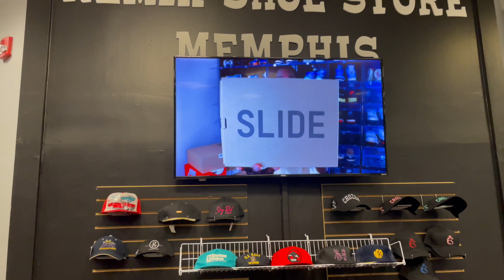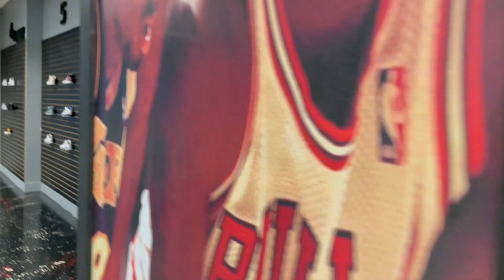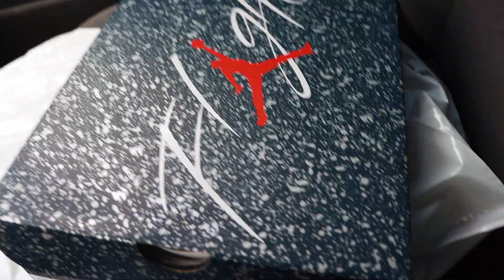PRICES WILL GO UP!!! Jordan 4 MIDNIGHT NAVY Pick Up Vlog | Mall Vlog | SOLD OUT!!!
PRICES WILL GO UP!!! Jordan 4 MIDNIGHT NAVY Pick Up Vlog | Mall Vlog